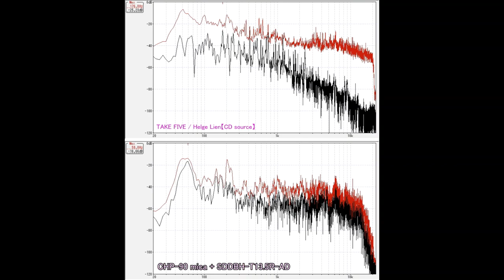[ Air-Recording ] Take Five / Helge Lien | MarkAudio CHP-90 mica + SDDBH-T13.5R-AD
[Playback System]
PC（Win7pro）
NuPrime IDA-8(DAC, A+D class Digital Amp)
MarkAudio CHP-90 mica (5" Fullrange) + SDDBH-T13.5R-AD (no sound absorber and no filter)

[Recording System]
PC（Win10）
TASCAM 102i（audio interface）
AKG P220 (mic)
[ recorded at 2.5 meter away ]